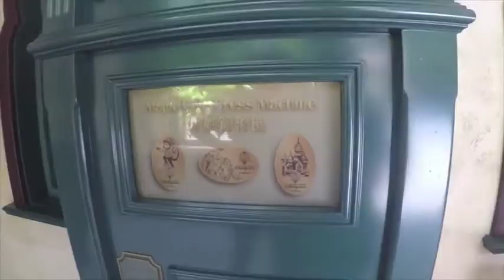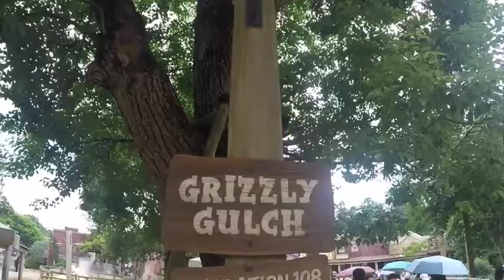MYSTIC MANOR & GRIZZLY GULCH - Hong Kong Disneyland 🐒🧨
Hey Guys!

I'll upload my next vlog about Fantasyland next Sunday!